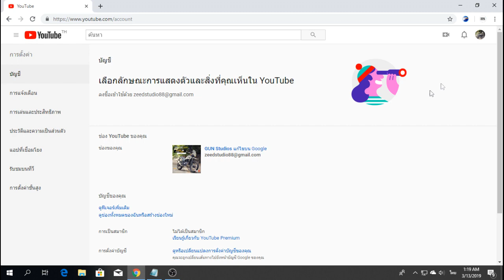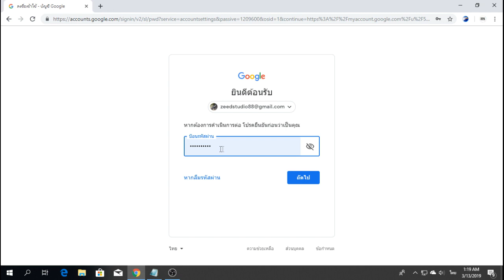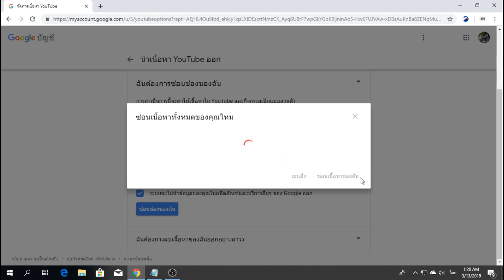วิธีลบช่อง Youtube